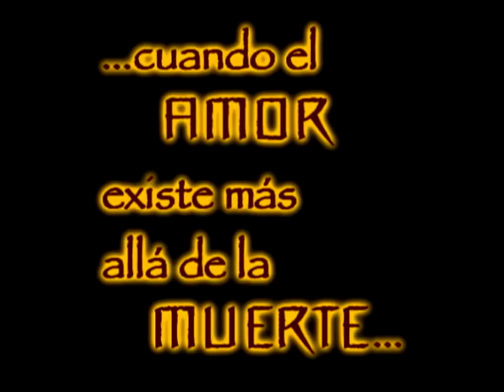Murasaki Shikibu Geisha (2012) - Trailer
Dirección General: Jesús Alberto Tizcareño // Dirección Creativa: Israel Josafat Ruano // Edición: Rubí Kazar // Maquillaje y Vestuario: Eddie Corps // Elenco: Itzel Betancourt, César Morales, Miguel Sánchez, Daniel Terrazo, Rubí Kazar, Ruth Vargas y Kassiby Ojeda. // Producción: Taller de Teatro Shakespeare y COBACH Plantel Tijuana Siglo XXI.